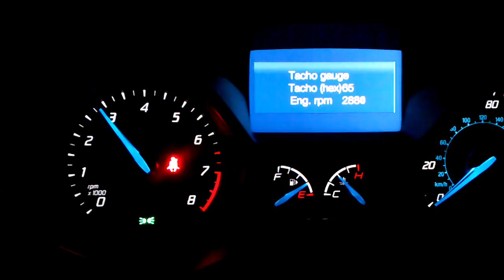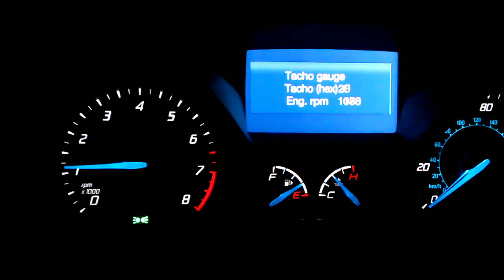2014 Ford Focus Idle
When revving down, idle drops to 750 rpm for about a second, then recovers to around 800 rpm